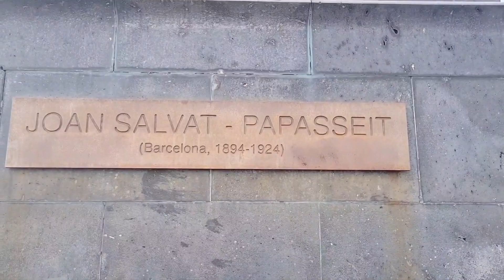La Rambla// Maremagnum// Port Vell Barcelona Spain